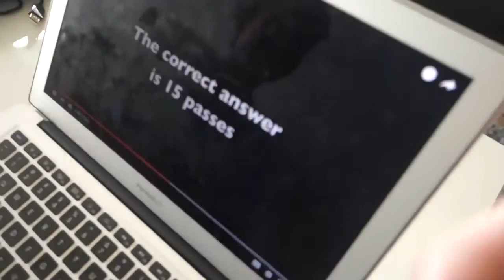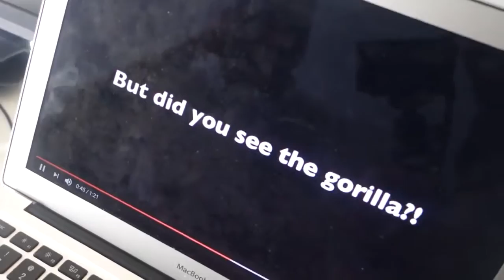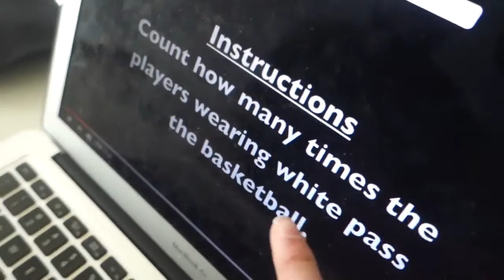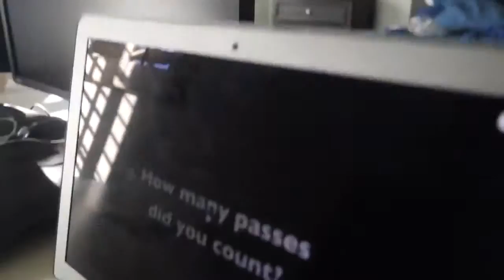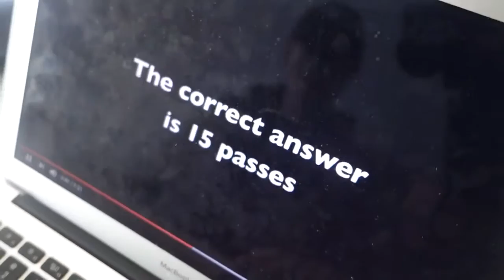FAZE HOUSE REACTS TO WEIRD EXPERIMENT - Apex